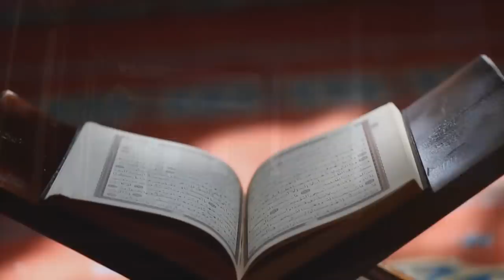شيلة شهر رمضان كلمات محياء الزبني أداء عبدالعزيز الجهني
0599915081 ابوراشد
رابط مباشر الى الواتس اب